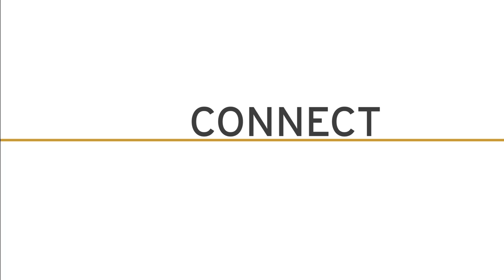I AM THEATRE: Lynn Nottage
Lynn Nottage's Pulitzer Prize-winning play RUINED has also received an OBIE, the Lucille Lortel Award, New York Drama Critics' Circle Award, Drama Desk Award, and Outer Critics Circle Award for Best Play (Manhattan Theatre Club, Goodman Theatre).  It premiered in London at the Almeida Theatre in April 2010, and will tour several US regional theatres in 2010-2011.  Her play BY THE WAY, MEET VERA STARK premiered at Second Stage Theatre during its 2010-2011 season. Other plays include INTIMATE APPAREL (New York Drama Critics' Circle Award for Best Play; Roundabout Theatre, CENTERSTAGE, South Coast Repertory); FABULATION, OR THE RE-EDUCATION OF UNDINE (OBIE Award; Playwrights Horizons, London's Tricycle Theatre); CRUMBS FROM THE TABLE OF JOY; LAS MENINAS; MUD, RIVER, STONE; POR'KNOCKERS and POOF!  Lynn is the recipient of numerous awards, including the 2007 MacArthur Foundation "Genius Grant," the National Black Theatre Festival's August Wilson Playwriting Award, the 2004 PEN/Laura Pels Award for Drama, the 2005 Guggenheim Grant for Playwriting, as well as fellowships from the Lucille Lortel Foundation, Manhattan Theatre Club, New Dramatists and New York Foundation for the Arts.  Her most recent publications include: Ruined (TCG), Intimate Apparel and Fabulation, or The Re-Education of Undine: Two Plays (TCG) and Crumbs from the Table of Joy and Other Plays (TCG). She is a member of The Dramatists Guild, an alumna of New Dramatists and a graduate of Brown University and the Yale School of Drama, where she is a visiting lecturer.